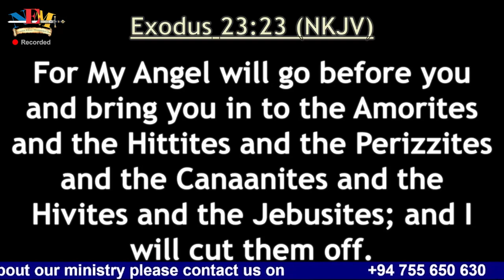Journey | Episode 8